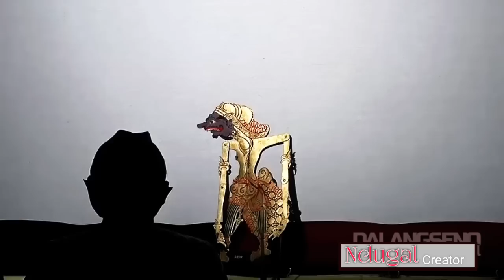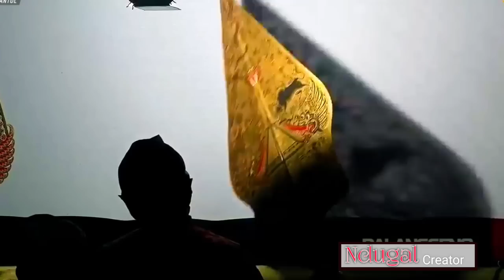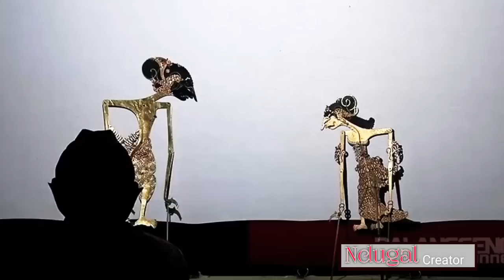Prabu bolodewo ngejar Bagong sampe buyer..! Bagong Malih ontoseno Lan prabu kresno